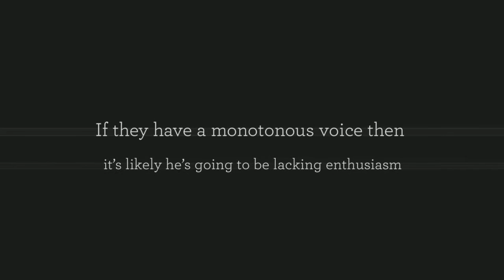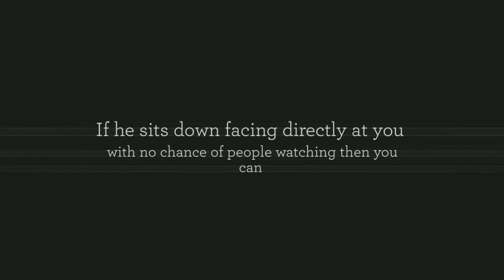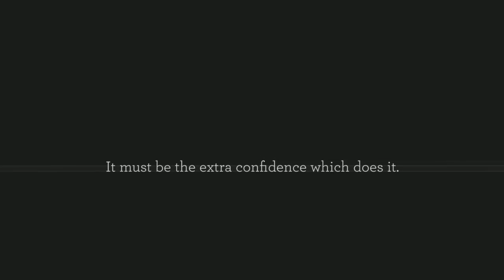Swinging Parties in the UK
Looking to meet local swingers online?